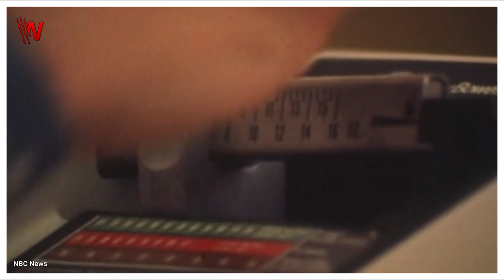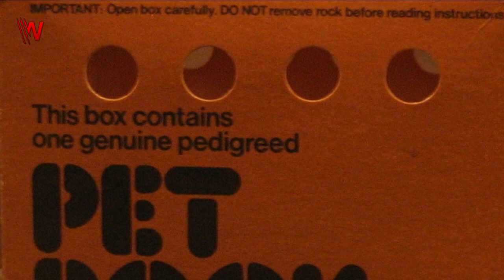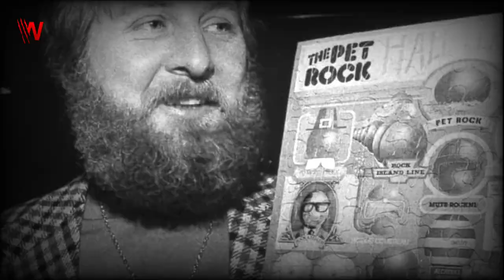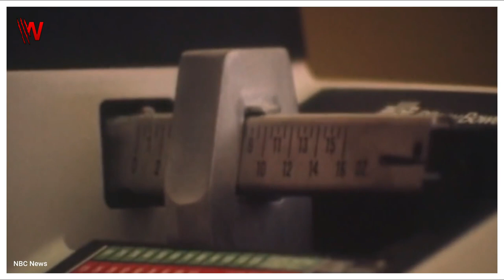How Gary Dahl became a millionaire by selling Rocks – The Pet Rock millionaire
✅ Our Best Recommendations:

🛒 🛒 For E-Commerce:
👉 Thinkific: design a beautiful and professional course website to upgrade your online business
👉 Brand24: Get instant access to brand mentions across social, news, blogs, videos, forums, podcasts, reviews and more. Flip bad business reviews:
👉 Payhip: Sell digital downloads, courses, coaching and more from one simple platform:
👉 Livechat: With ChatBot, automating customer service is a breeze An all-in-one platform to build and launch conversational chatbots without coding:
👉 Clickmagick: Tracking & Attribution for Small Businesses Wanting To Grow TrueTracking® helps you optimize your ads and sales funnel based on your actual results:
👉ActiveCampaign: Grow your business with customer experience automation The email marketing, marketing automation, and CRM tools you need to create incredible customer experiences:

🐱‍💻 🐱‍💻 For Blogging:
👉 Bluehost: Start your blog with 1-click installation:
👉 Thrivethemes: WordPress Themes and Plugins to Create a Thriving Online Business:
👉 LongTail Pro: Find Best Long Tail targeted Keywords to Rank Higher in Google Search
👉 Mangools: Juicy SEO tools you will love:
👉 Aweber: grow your email list, engage with your audience, and increase sales:
👉 Instapage: Build Personalized Mobile Responsive and Conversion Optimized Post Click Landing Pages:
👉 ClickFunnels: Are you ready to launch your first funnel?

🔎🔎 Freelancing Services:
👉 Fiverr: connects businesses with freelancers offering digital services in 500+ categories:

👔 👔 For team Management:
👉 Hubstaff: The all-in-one work time tracker for managing field or remote teams

👨‍🏫👨‍🏫 For Online Learning Platforms:
👉 SkillShare: Explore thousands of hands-on creative classes. Start learning for free:

►► Glance: in this video you will discover:
A few years ago, Gary Dahl, the Pet Rock Inventor, was having a few drinks with his friends in Northern California. His drunk friends were complaining that they had to put in a lot of effort, time and money to take care of their pets. While they loved having pets with them, they didn’t like the work that they had to for their pets. This was when Gary Dahl came up with some silly Pet Rock Ideas.
Pet Rock Manual
Some Pet Rock names that were popular
Buying and selling pet rocks online
Nothing was as successful as the Pet Rock business for Gary Dahl
Since you have arrived till this video means you were looking for something like: Wolfionaire,selling rocks,gary dahl,gary with da tea,where to buy rocks near me,where to buy rocks,best selling rock albums of all time,rock selling,selling rock,where to buy rocks for painting,why gary why book,where to sell rocks and minerals,where to sell rocks and gems near me,who sells rocks near me,where to buy rocks for landscaping near me,selling rocks near me,how to sell a rock